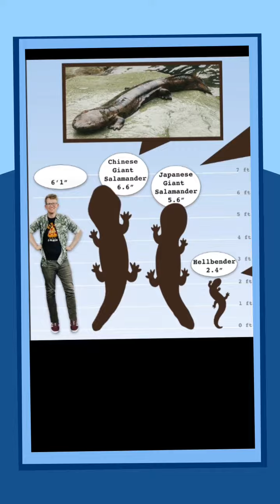TLC's Intellectual & Educational STEM-ulation ~ The Subject Is: SCIENCE